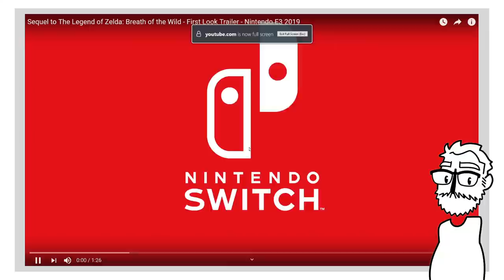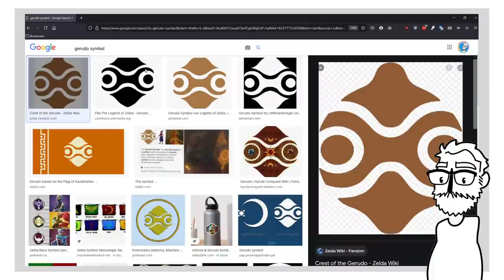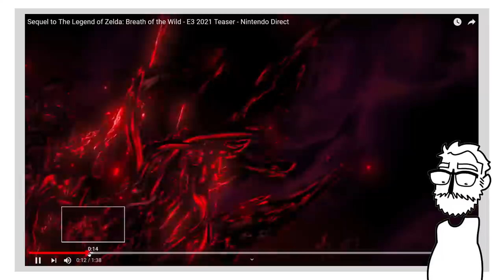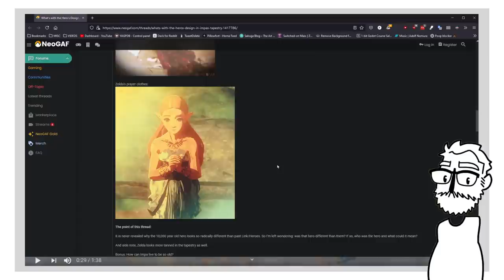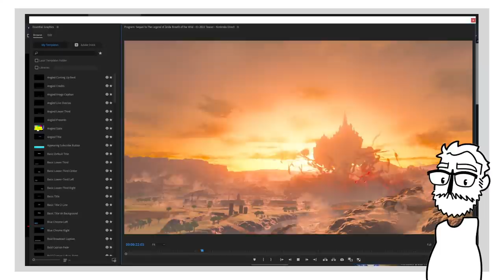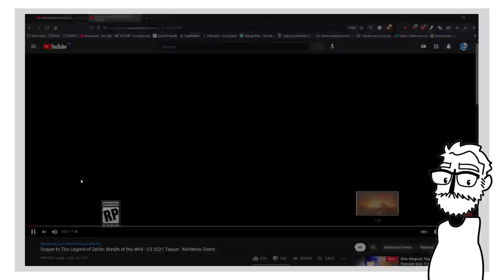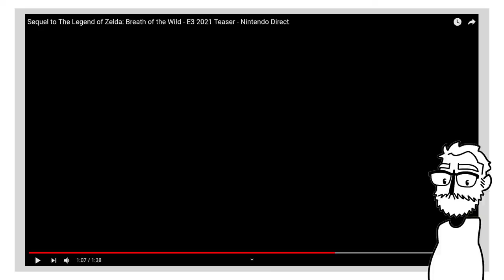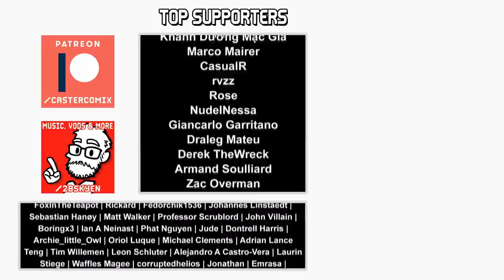Let's watch the E3 2021 Nintendo Direct (reaction/discussion)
please nintendo give me consumer products to distract from 2021

also breath of the wild 2